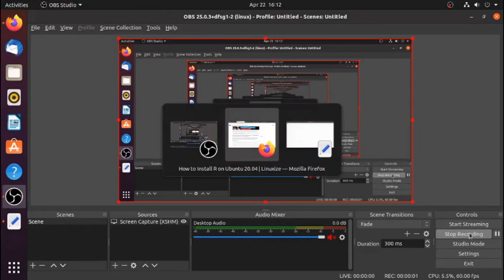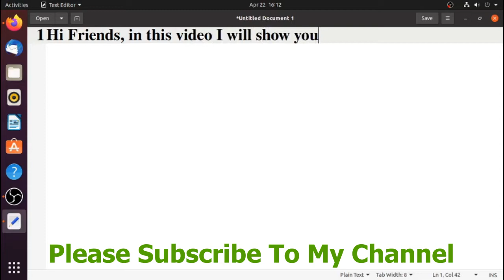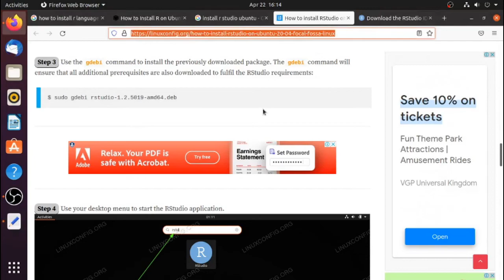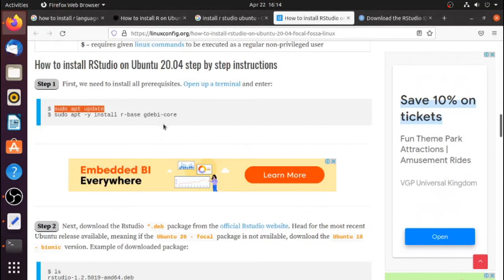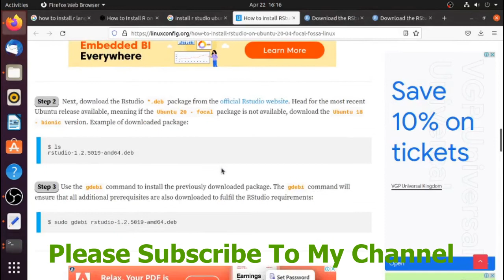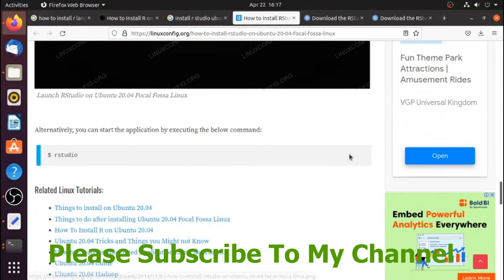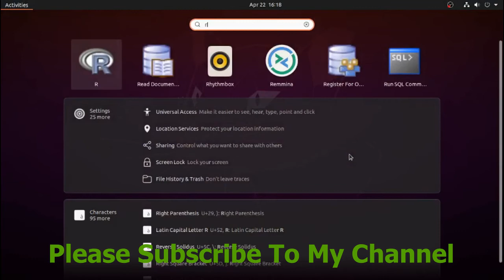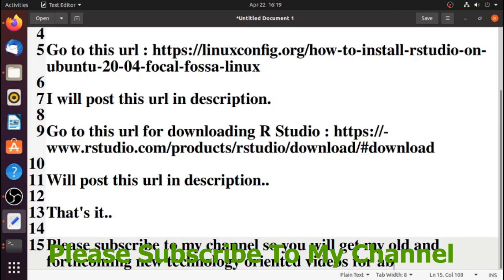How to Download and Install R Studio in Ubuntu 20.04 | Download URL included |2022 | learn easy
Hi Friends,

In this video I will show you how to install R Studio in ubuntu 20.04

👉How to install JDK 17 on your Ubuntu 20.04 computer: shorturl.at/doz35

👉How to Install Ubuntu 20.04 | Step by Step: shorturl.at/BCI15

👉How to install Ubuntu 22.04 on your computer: shorturl.at/aLZ28

👉How to Install Windows 10 and Ubuntu 20.04 Dual OS on your PC or Laptop : shorturl.at/BEY04

👉Change the boot order of OS choice menu in Grub loader in Ubuntu and windows10 dual OS: shorturl.at/eGS39

👉How to Download and Install R Studio in Ubuntu 20.04 | Download URL included: shorturl.at/ijlvZ

👉How to Download & Install R Programming Language on Ubuntu 20.04 : shorturl.at/fqsvV

👉How to install Inkscape image editing tool on Ubuntu 16,18,20.04: shorturl.at/cry04

👉How to install and configure Oracle 11g Express Edition on Ubuntu 20.04: shorturl.at/fhjrU

👉How to install and configure Oracle 11g Express Edition on Ubuntu 20.04: shorturl.at/GJLPT

👉How to install Android Studio on Ubuntu 20.04 step by step | Sample Program: shorturl.at/efn45

👉How to install apache netbeans IDE on ubuntu 20.04 | Step by Step: shorturl.at/hLSV0

👉Install & Configure XAMPP on Ubuntu 20.04 with a PHP program Demonstration: shorturl.at/EIQZ8

👉How to create Root user account in Ubuntu 20 04 and Previous versions easily: shorturl.at/bcqX9

👉How to Push an already taken Clone image to many computers using clonezilla: shorturl.at/orxZ7

👉How to a take clone image from Source Computer using Clonezilla on Ubuntu | Free Source: shorturl.at/cnqwX

👉How to install Clonezilla server on ubuntu 20.04 | Step by Step document free: shorturl.at/abcf0

👉How to install WPS Office on your ubuntu 20.04 PC: shorturl.at/bKX02

👉How to install Vim text editor on ubuntu: shorturl.at/cdI34

👉How to install gedit text editor tool on ubuntu all versions: shorturl.at/SUX27

👉How to completely remove or uninstall Android Studio from Ubuntu OS: shorturl.at/dkQSX

👉How to reset your forgotten Windows 8 or 8.1 Login Password: shorturl.at/MQUV4

👉How to install gcc and g++ libraries to compile C and C++ programs on Ubuntu: shorturl.at/krUV5

👉How to run Hello World program in Python on Ubuntu | Source Code : shorturl.at/doyRV

👉How to run Hello World program in C++ language on Ubuntu | Source Code: shorturl.at/iNS59

👉Hello World program in C language on Ubuntu | Source Code included: shorturl.at/dfIRZ

👉Google Removed Allow Less Secure Apps Option Alternative Solution | What To do Now ? : shorturl.at/ADLO0